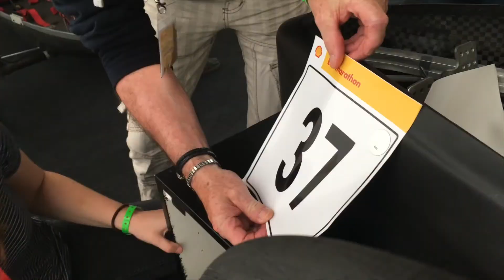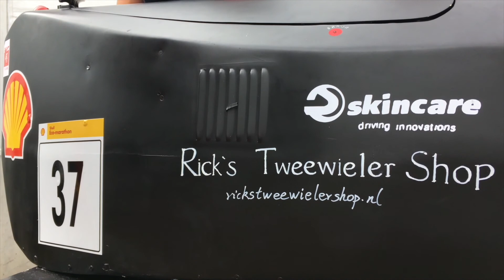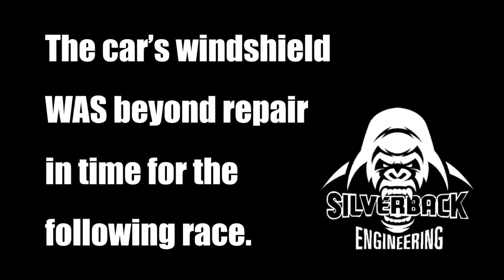Summary video Shell Eco Marathon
This is a summary of how Shell Eco-marathon went for us, the silverback engineering team. We sadly were unable to make a time this year but are all very exited to continue our hard work into next year. None of this would have been possible without our amazing sponsors and we thank them very much.